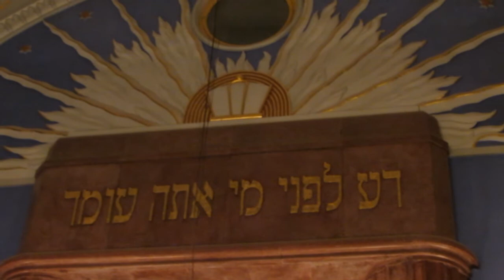Ekumenický medzikultúrny projekt SVETLO POROZUMENIA - ukážka zo skúšok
Ekumenický medzikultúrny projekt SVETLO POROZUMENIA – svetovo unikátny vo svojej prezentácii sa začal organizovať v malebnom prostredí Starého Mesta pražského od roku 2005 v svätostánkoch dvoch najväčších európskych monoteistických náboženstiev, ktoré spoluvytvárali európsku kultúru i históriu. Koncert sa každoročne koná v Španielskej synagóge a Kostole Svätého Ducha. Autorom jedinečného projektu je košický rodák Peter Gyori. Po prvýkrát si ho mohli užiť Košičania v roku, kedy boli Košice Európskym hlavným mestom kultúry a ukázalo sa, že to bol dobrý nápad zorganizovať niečo podobné aj na Slovensku. Netradičné podujatie sa stretlo s veľkým úspechom.